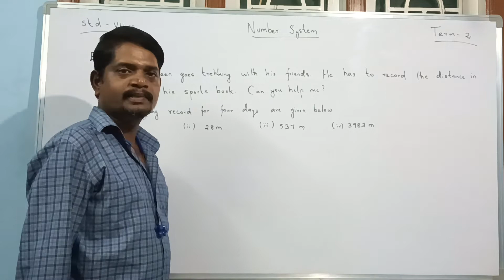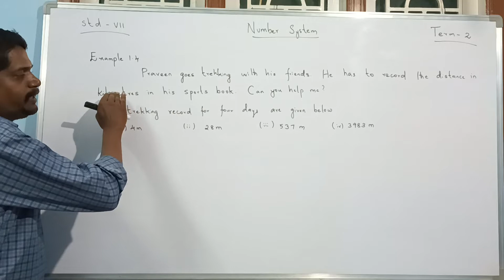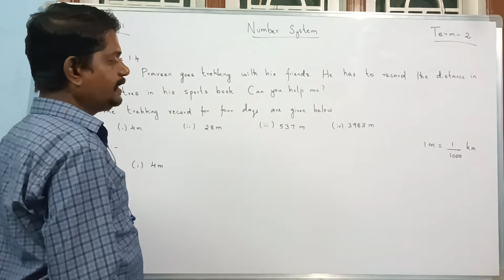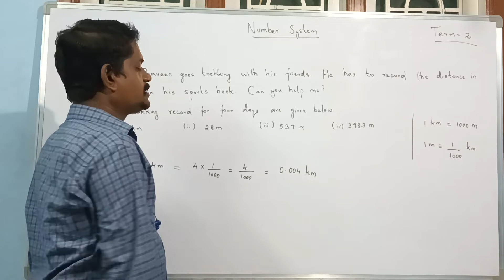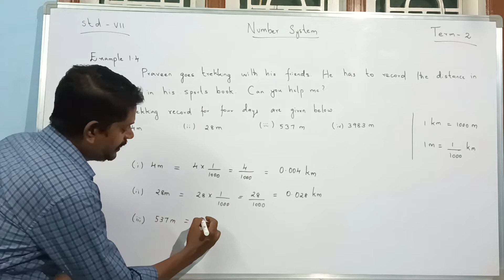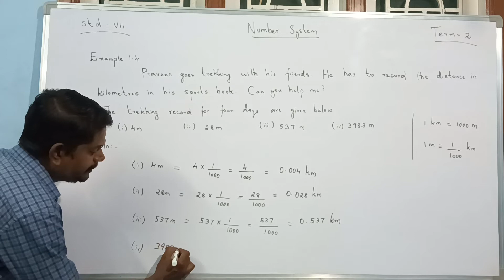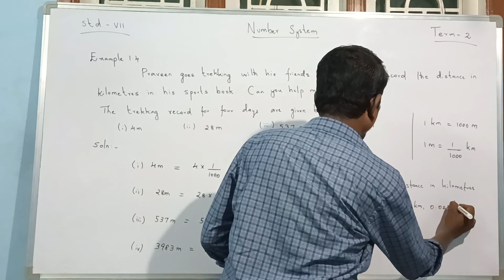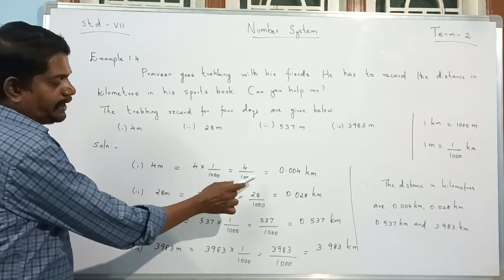CLASS 7 Maths Term 2 Chapter 1 Number System Example 1.4 | TN